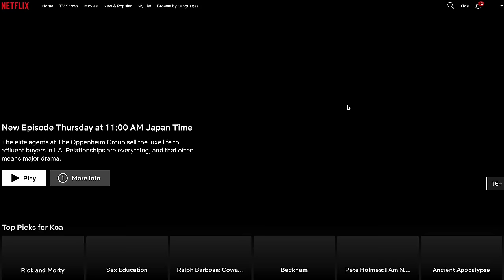MOST DANGEROUS WAVES IN THE WORLD PT. 2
Get 4 months extra on a 2 year plan It’s risk free with Nord’s 30-day money-back guarantee!
This is Livin' merch!
TOP 5 MOST DANGEROUS WAVES IN THE WORLD PT. 1